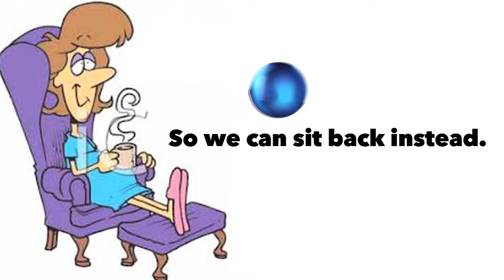Movin on out Draft 2